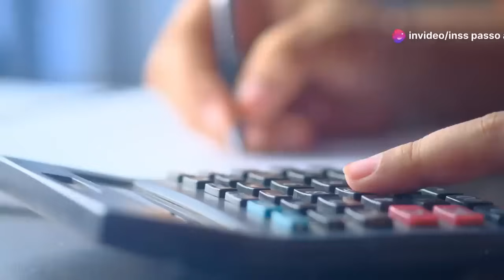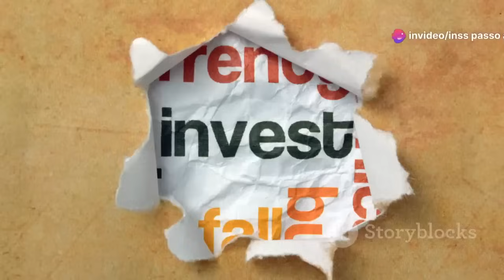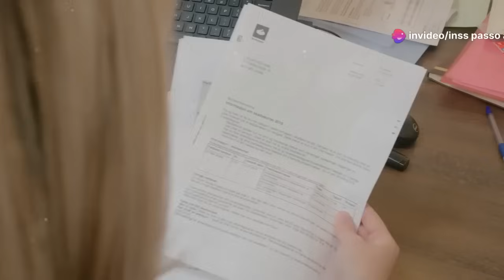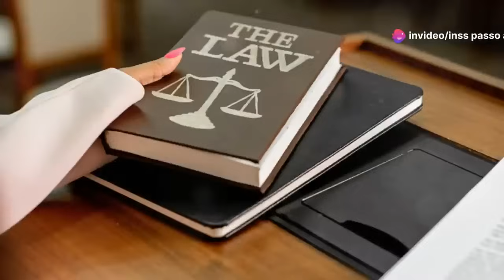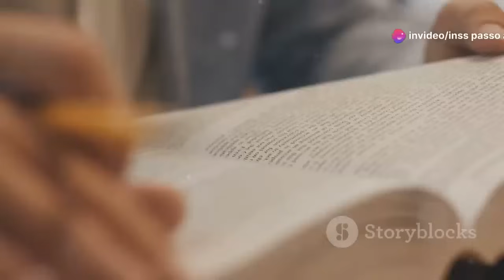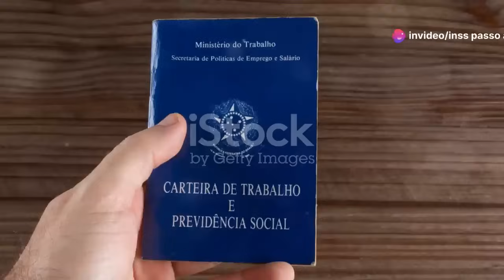JUSTIÇA APROVOU MUDANÇA NA PENSÃO POR MORTE DO INSS! IDOSOS E HERDEIROS SERÃO AFETADOS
JUSTIÇA APROVOU NOVA PENSÃO POR MORTE DO INSS! IDOSOS E HERDEIROS TEM DIREITO A RECEBER

INSS pode adotar novo método de análise da pensão por morte e anima beneficiários

Ao contribuir para o INSS (Instituto Nacional do Seguro Social) o trabalhador não planeja apenas a sua vida após o trabalho, mas também cria um respaldo financeiro aos seus dependentes. Quando ele faltar tem a certeza que seus familiares serão amparados.
A partir de 2019, com a reforma da Previdência, ficou mais difícil receber 100% do valor de salário do trabalhador falecido pela pensão por morte. Ainda assim, o INSS libera 50% da aposentadoria ou salário mais 10% por dependente, podendo chegar a 100%.